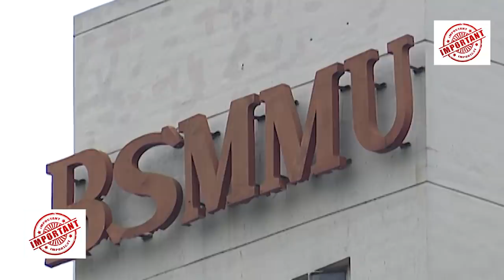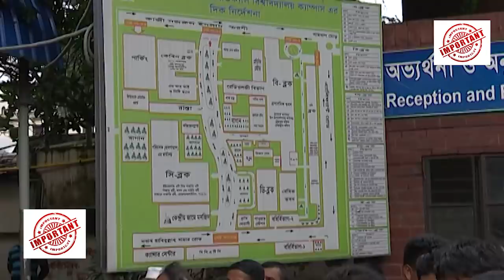Crying BNP MP Harun ur roshid